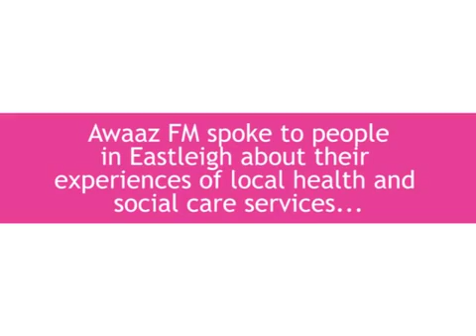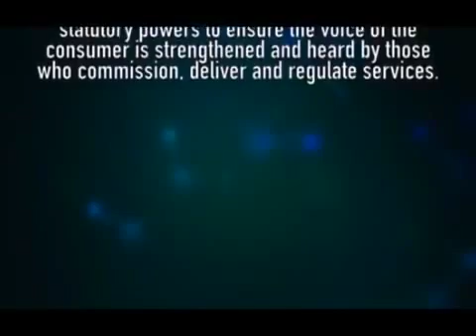Healthwatch Hampshire and Awaaz Radio Southampton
Awaaz FM worked with Healthwatch Hampshire to hear people's views on the NHS and Doctor's services in and around Eastleigh (Hampshire)